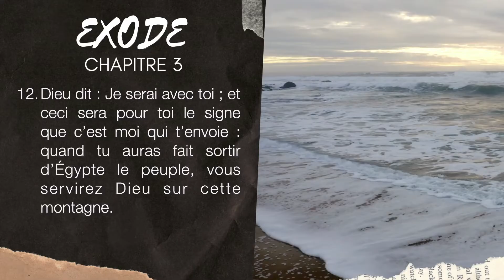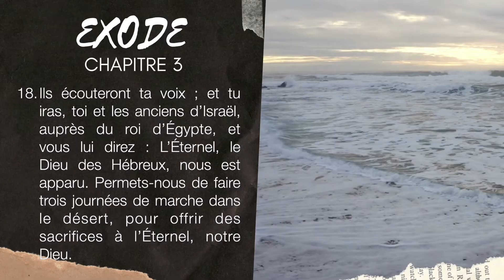EXODE 3 | LA BIBLE AUDIO avec textes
Lecture du livre de l'EXODE chapitre 3 avec textes.

▶︎ COMMENTE ce que tu aimes dans ce chapitre de Exode 3.